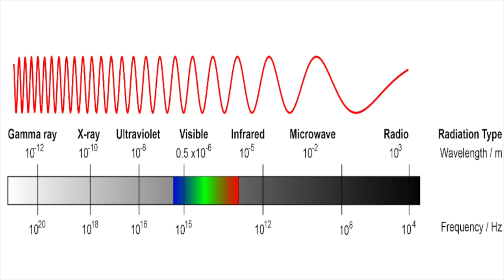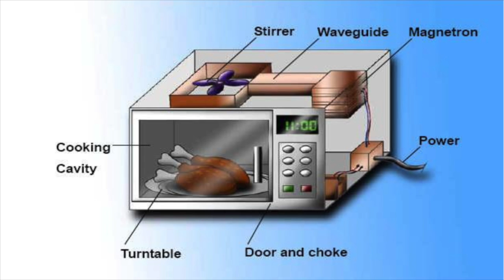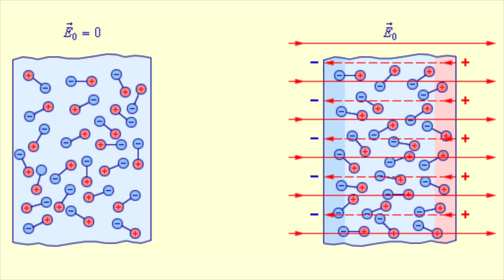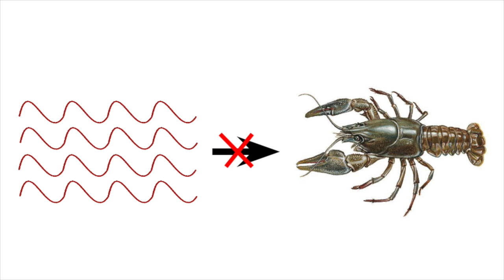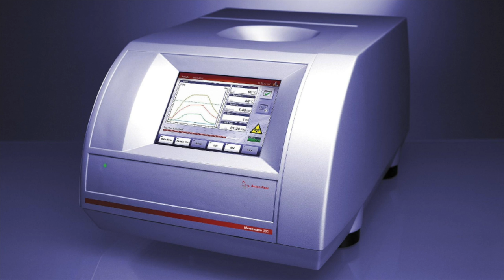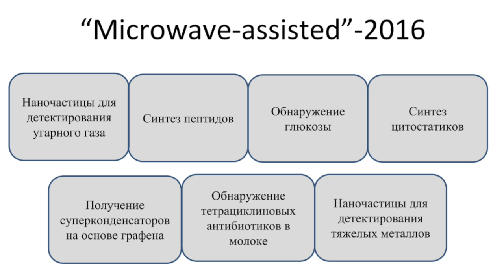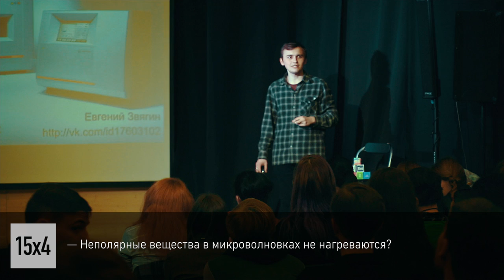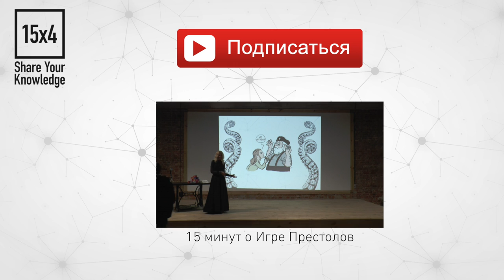15x4 - 15 минут про микроволны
"Микроволновое излучение зарекомендовало себя в быту, в промышленности и в науке. Я расскажу, почему нельзя класть ложку в воду в СВЧ-печи, почему в ней искрится фольга и как микроволны помогают в создании лекарств." - Евгений Звягин

15х4 - это сообщество молодых ученых и фанатов науки.